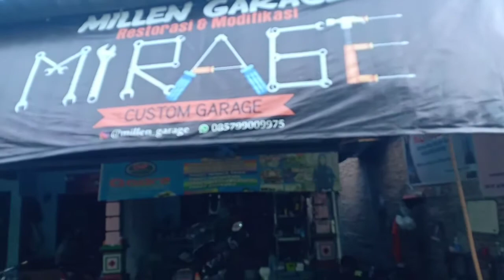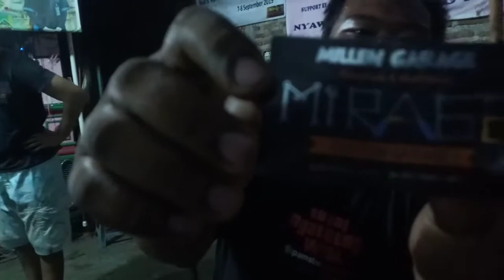Side box panier di Vixion Old MOTOR SULTAN ADVENTURE || Motovlog solo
Proses fitting ulang, atau proses membentuk atau membentu rangka braket side box panier di Yamaha Vixion old di millent_garage...  Memudakan umur motor nya lagi, bengkel yang sudah banyak pengalaman di bidang restorasi motor touring adventur maupun modifikasi
Millent_garage yang bertempat di jalan ring-road solo Sragen Jawa tengah